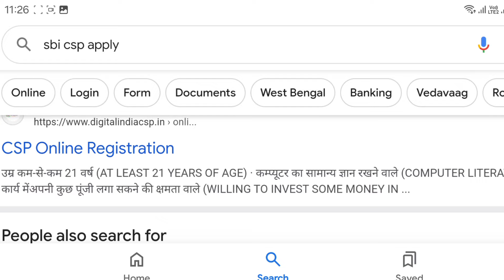SBI CSP कैसे ले | ऐसे करे आवेदन तुरंत मिलेगा SBI का CSP | How To Apply Sbi Csp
Your Quaries :sbi csp ko kitna paisa milta hai,sbi csp monthly salary,बैंक सीएसपी कितना कमाता है,sbi csp salary and commission,sbi csp kaise le,sbi csp lene me kitna paisa lagta hai,sbi csp commission 2024,sbi csp commission chart 2024,sbi csp registration